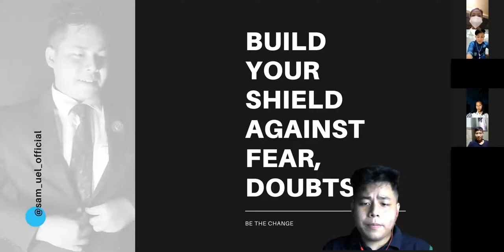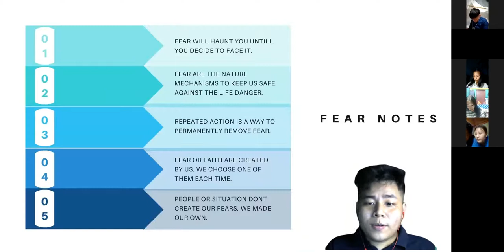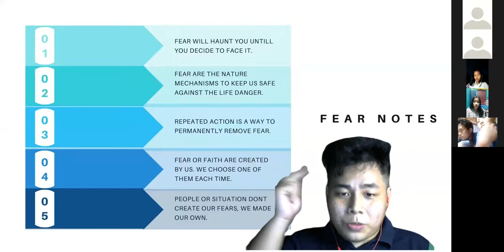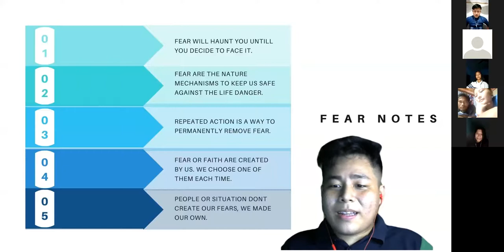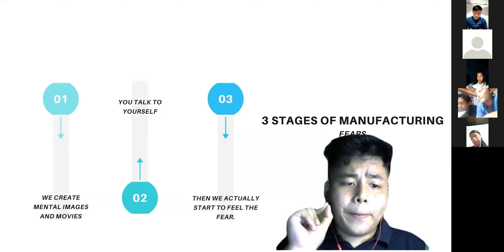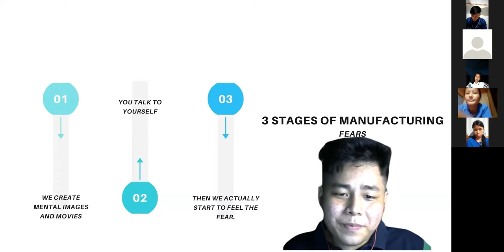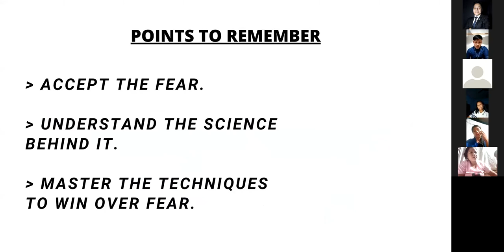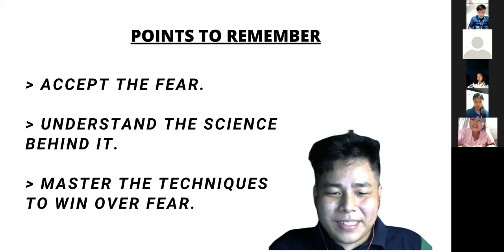WORKSHOP DAY 3 (FINDING THE TRUE YOU)